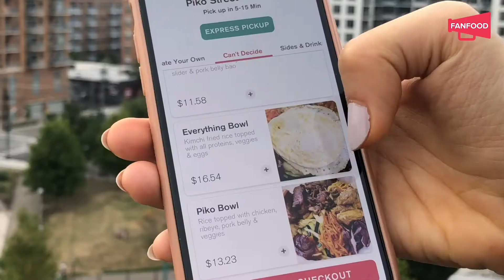How to use contactless delivery for different operational models? | The FanFood Experience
We guarantee that you can't find an easier way to order food from your local venues with contactless delivery!

FanFood is the fastest and easiest way for venues and restaurants to offer contactless services — from cashless mobile ordering to non-contact pickup and delivery.

Interested businesses can get started on FanFood for free by submitting the form